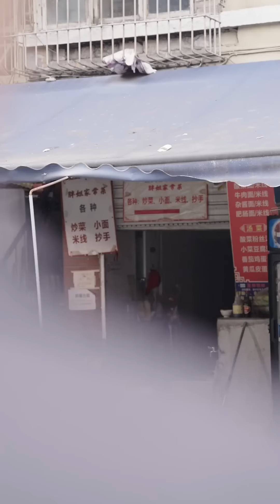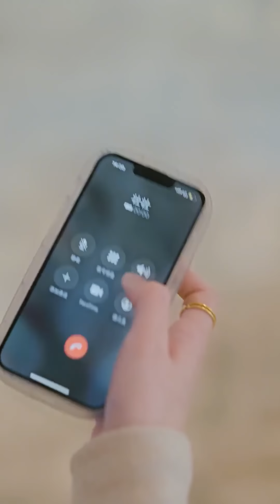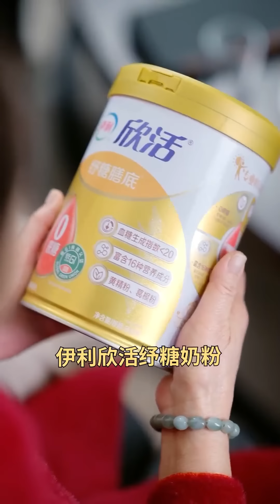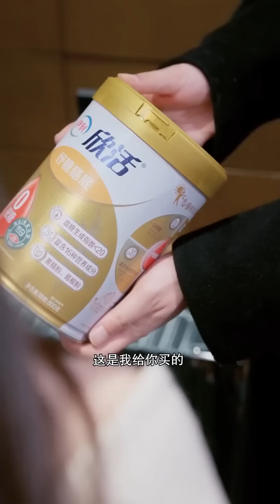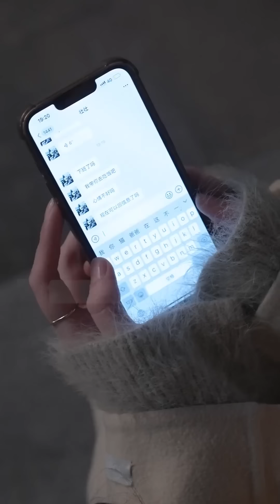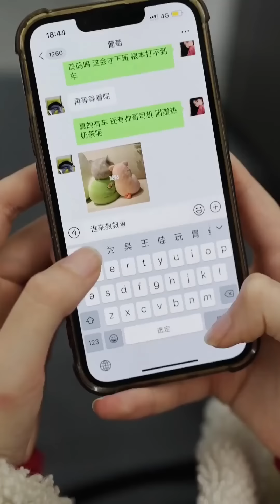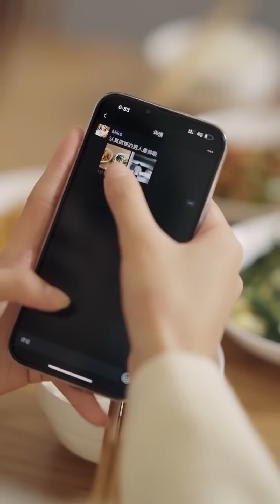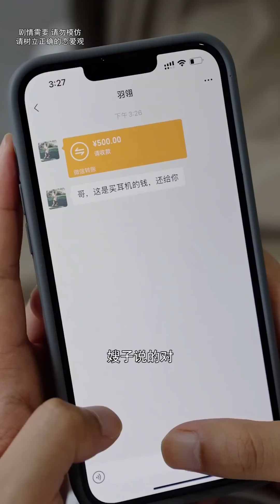女服務生上菜遭前男友騷擾，還出言羞辱女服務員，殊不知她是合作方的妻子當場取消合作！